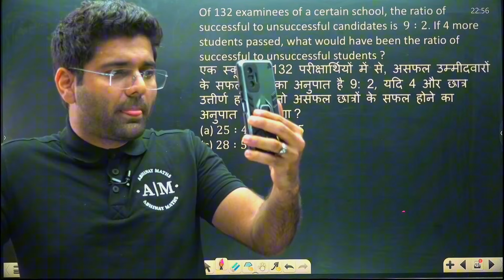अभिनय सर ने लगाया विवेक सर को call 🤳 | UPP परीक्षा लीक uppolice पेपर_लीक exampur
अभिनय सर ने लगाया विवेक सर को call 🤳 | UPP परीक्षा लीक